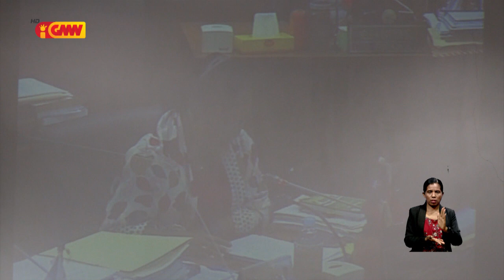Liu ona fulan ne'en, PN husu halo pagamentu ba Idozu sira